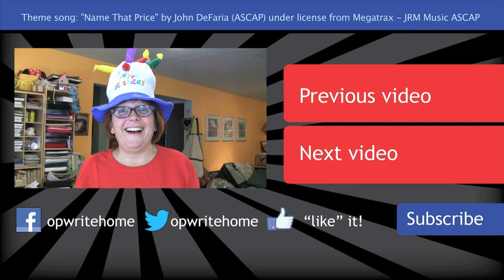Happy Birthday to us!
OWHtv Week 114 - happy birthday to Operation Write Home!